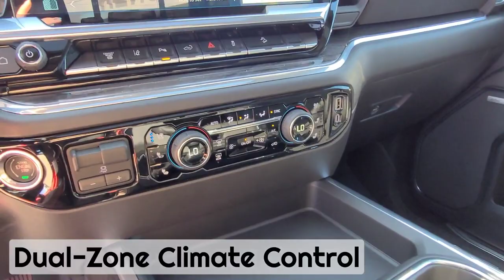2024 Chevrolet Silverado LTZ / 3500HD / Truck / Mosaic Black - 24N014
5640 Highway 2A, Lacombe, AB T4L 1A3